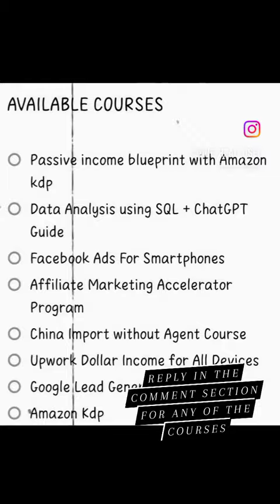job digitalmarketinginstitute. Digitstem, How to start earning money online. Amazon kdp courses